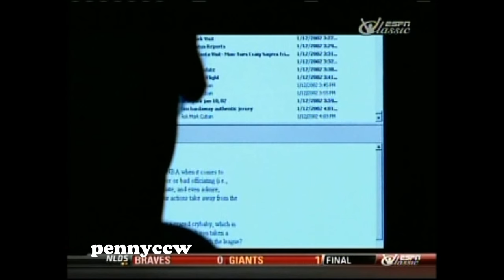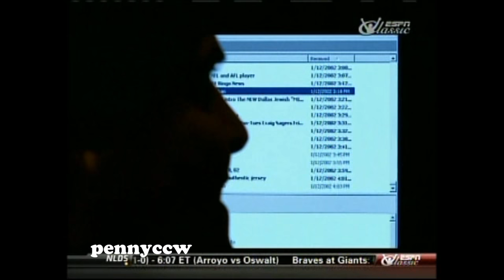ESPN Up Close Primetime - Kobe Bryant, Allen Iverson, Mark Cuban *RARE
RARE interview between those NBA greats